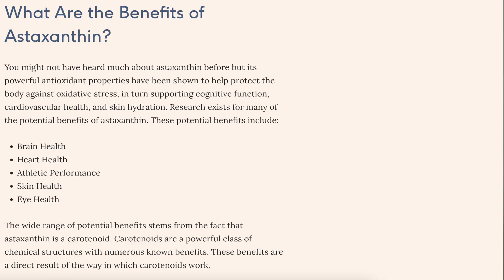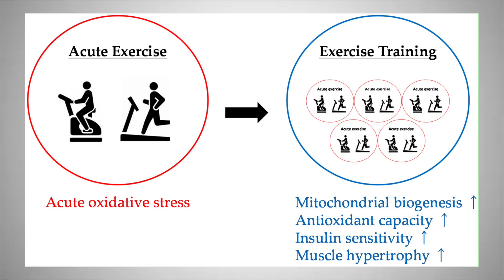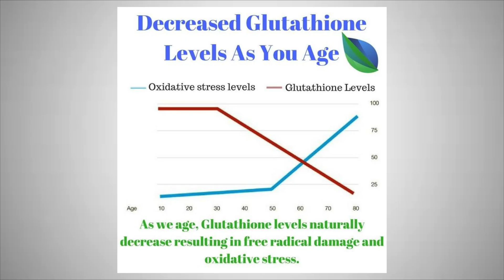Is Astaxanthin Worth The Hype? (Shocking Results)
In this video, we explore the incredible health benefits of astaxanthin, a powerful antioxidant that can have a profound impact on your overall well-being. Astaxanthin is known for its ability to reduce inflammation, boost skin health, improve heart function, and even enhance athletic performance. Learn all about the amazing properties of astaxanthin and how it can help you live a healthier, happier life. Don't miss out on the power of astaxanthin - watch this video now to uncover its health benefits revealed!

About the Channel: Hello, my name is Emin Janaslani and I am a licensed pharmacist in California. My channel is dedicated to only discussing evidence based supplements, medications, diet, exercise, and lifestyle habits revolved around improving our health and lifespan.

References:
vitro and in vivo,, Alzheimer, Parkinson, cardiovascular diseases